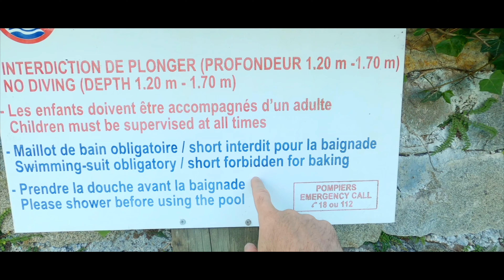2022 Bike Trip - S22.E14 Pyrenees - Col Du Tourmalet & Col d' Aubisque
We leave Jaca, Spain, and head to Arreau, France, via some of the stunning roads the Pryenees have to offer including Col Du Tourmalet and Col d' Aubisque.

The individual and extended days of our extraordinarily epic Picos and Pyrenees 2022 bike trip!

And yes a GPX of the route is available
Just get in touch.

We traveled from Scotland to Newcastle for the DFDS ferry over to The Netherlands, a few days travelling down through France a week or so in Spain then back again via Belgium.

21 days in total and 3168 miles with lots of stories along the way.

The journey included roads such as the Route De Belvès, Route De Lourdes, Ca-282, Ca-1 to Sotres, N-625, Cain De Valdeon, N-621, CI-627 & 626, Col D'aubisque, Col Du Tourmalet and Col Du Aspin. And Visiting towns and cities such as Bourges, Sarlat La Caneda, Lourdes, San Sebastian, Soto, Fuente De, Jaca, Arreau, Meyronne, Rouen and Bruges,

All shot on two Gopro 8's and a Sony A7IV and enjoyed on a BMW GS1250 motorcycle 😀🏍